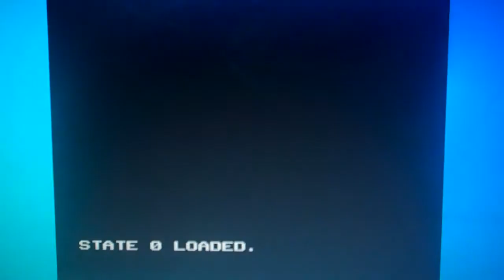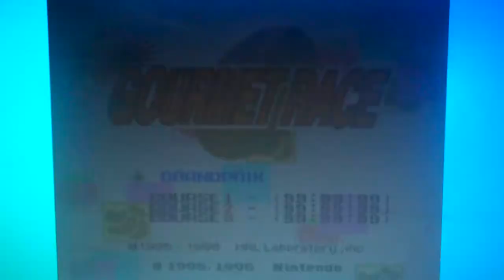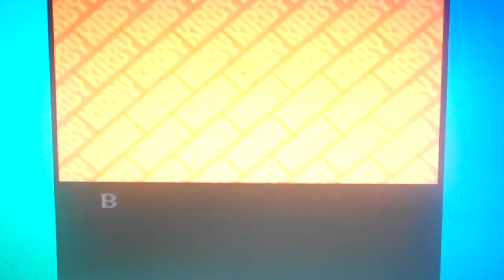Let's Play Kirby Super Star: Super Nintendo Game Run (Episode 6)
And now, it's part 6 of my Let's Play of Kirby Super Star for the SNES in which I'm currently at the 3rd level of Dyna-Blade and we will continue on with the mode!